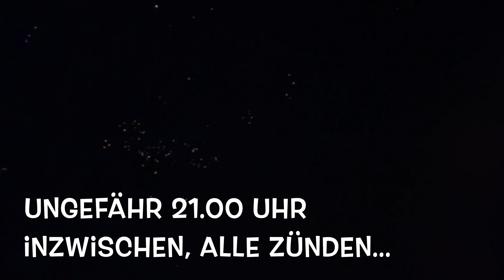Silvester 2022/23 - Magische Stimmung im Plattenbau Berlin Lichtenberg - 4K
So ging mein Silvester 2022/23 nach meiner ersten Station in Marzahn weiter: in Lichtenberg, direkt in meinem Heimat-Kiez. Magische Stimmung!